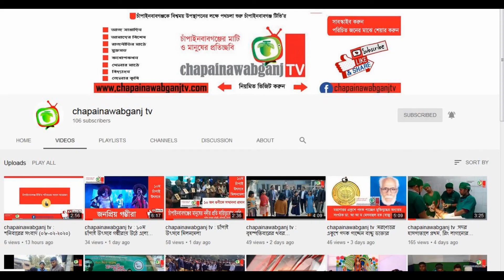chapainawabganj tv : রবিবারের সংবাদ (২৯-০৩-২০২০)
আপনার এলাকার যে কোন সংবাদ জানাতে ফোন করুন 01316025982

চাঁপাইনবাবগঞ্জের প্রথম ওয়েব টিভি, চাঁপাইনবাবগঞ্জ টিভির সব আয়োজনই এ চ্যানেলে নিয়মিত পাবেন। আমাদের চ্যানেলটি সাবস্কাইব করুন, পরিচিতজনের মাঝে শেয়ার করুন।

চাঁপাইনবাবগঞ্জের গুরুত্বপূর্ন সংবাদ জানতে নিয়মিত ভিজিট করুন আমাদের ওয়েব সাইট